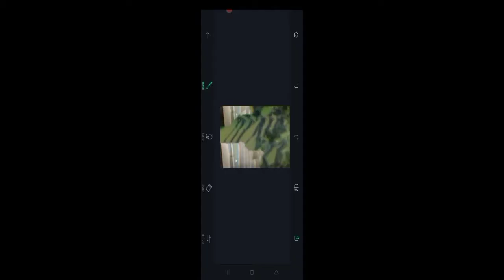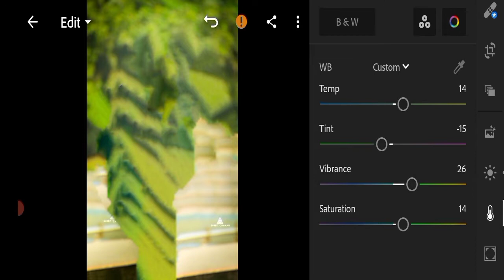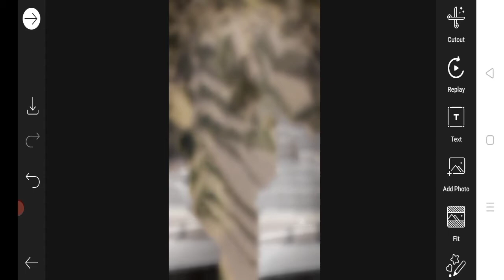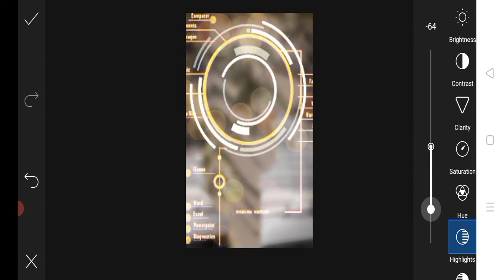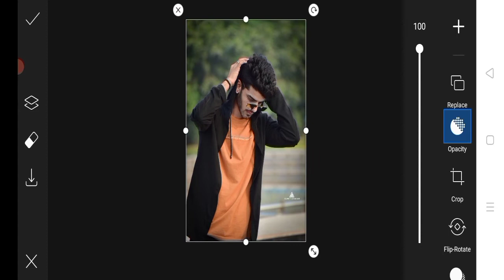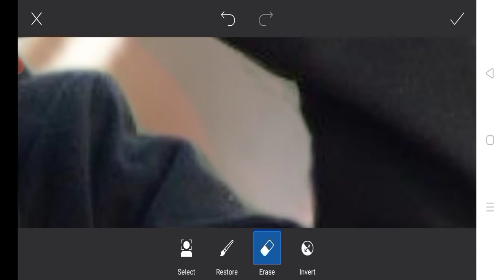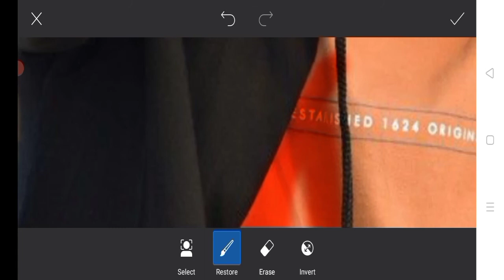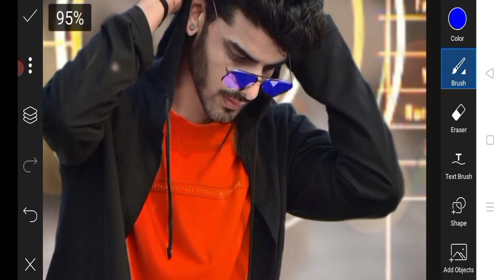Picsart Editing Background Blur New Effect-Picsart Background Colour Chan...